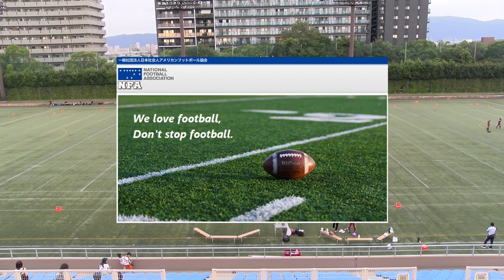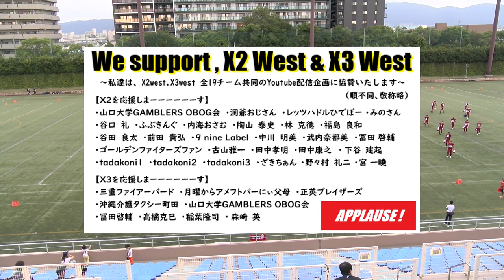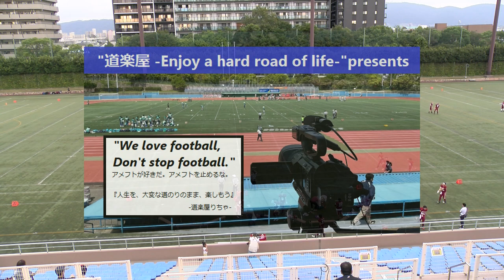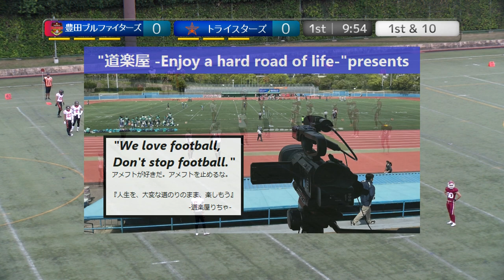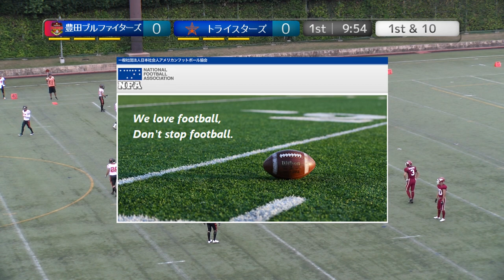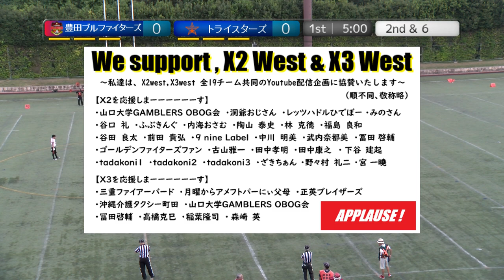20230930【1Q】豊田ブルファイターズ×トライスターズ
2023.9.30(Sat) X3リーグwest at 鶴見緑地球技場
豊田ブルファイターズ×トライスターズ【1Q】

2022シーズン、NFA日本社会人アメリカンフットボール協会承認の下、